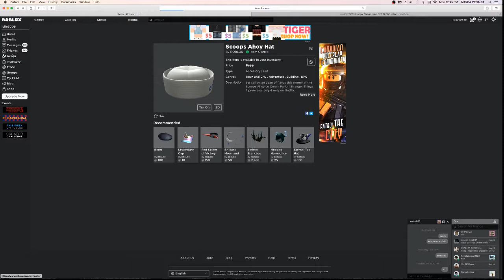[EVENT] HOW TO GET THE DEMOGORGON MASK AND THE SCOOPS AHOY HAT | Roblox